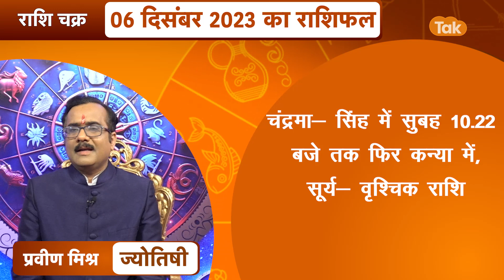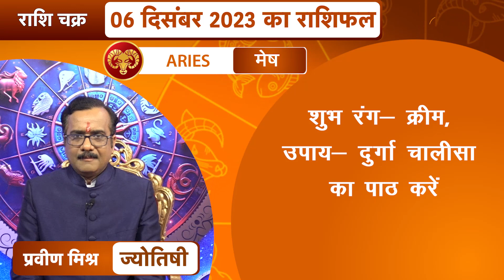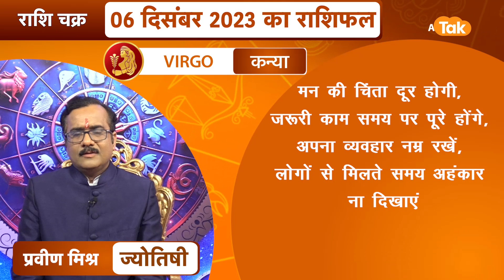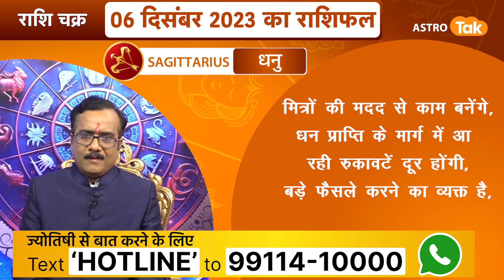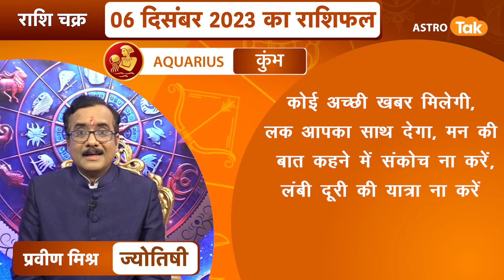राशि चक्र 06 दिसंबर का राशिफल, 10 मिनट में देखें 12 राशिफल | Praveen Mishra | Astro Tak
or
राशि चक्र- ज्योतिषी प्रवीण मिश्र 06 December 2023 : 10 मिनट में देखें 12 राशियों का विशेष राशिफल...

Rashi Chakra Daily horoscope for 06 December 2023 By Praveen Mishra